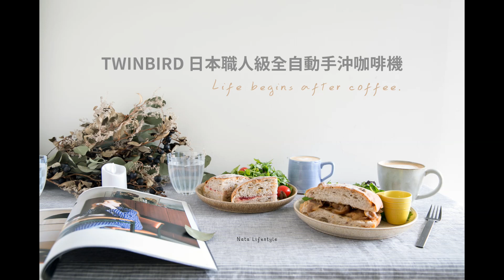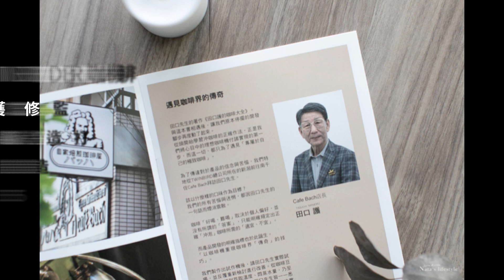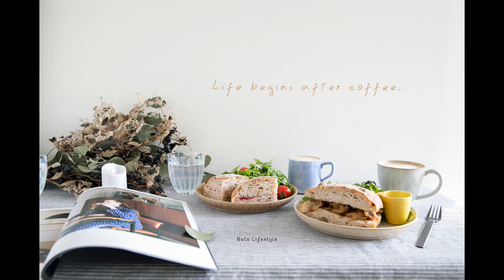家裡最愛的全自動手沖咖啡機：日本Twinbird職人級全自動手沖咖啡機CM-D457操作示範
腹女娜塔家超愛的日本Twinbird-咖啡教父【田口護】職人級全自動手沖咖啡機CM-D457使用教學‧操作說明
想以團購超優惠價格購買，請先加入臉書社團＂減醣好好買＂

注意：不想錯過開團通知的話請加入以下才不會漏接
💙 通知最快：手機下載Telegram這個app，加入官方通知頻道「娜塔腹女生活」